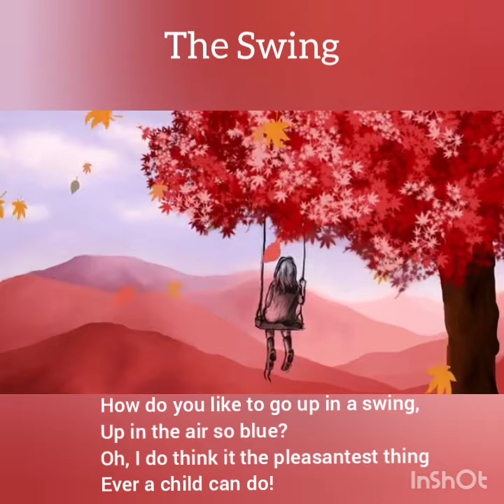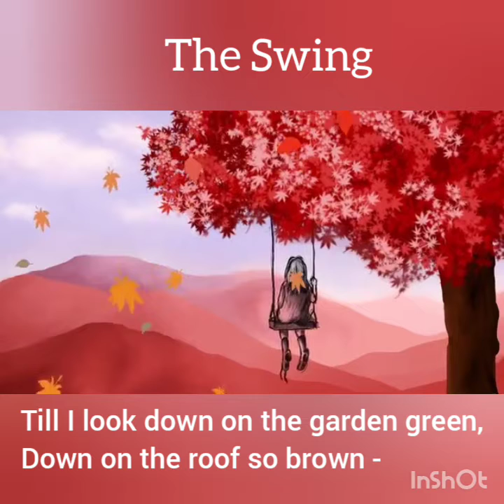The Swing poem by Robert Louis Stevenson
This is a kid's poem written by R.L Stevenson.
It helps children to improve their pronunciation and develops their interest and love for poetry recitation.
Some of the short clips have been added from the internet inorder to making the teaching learning fun for kids.